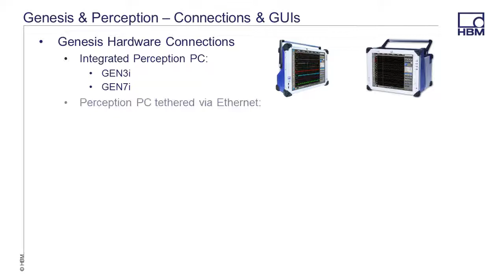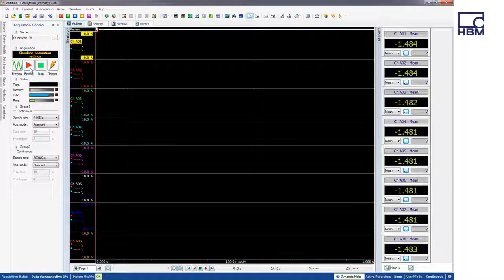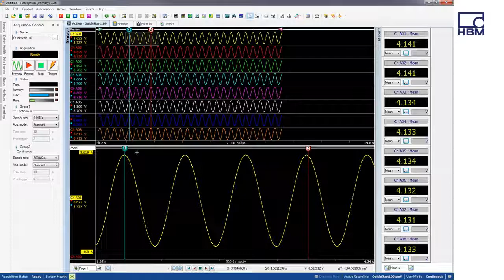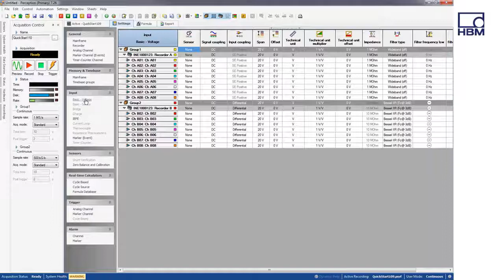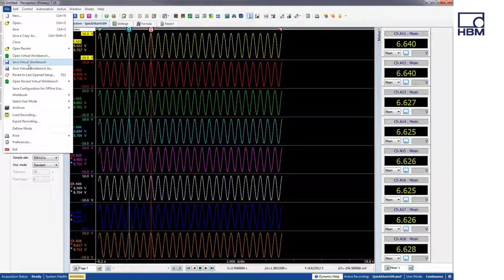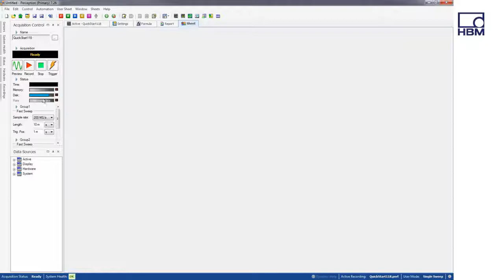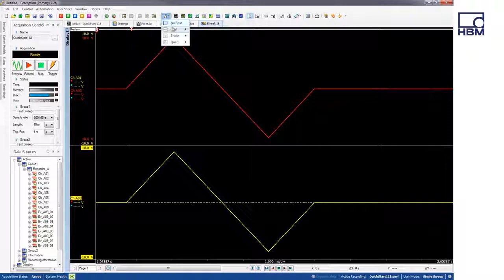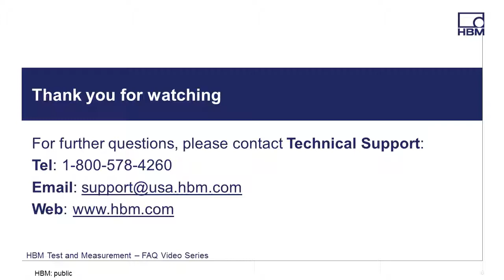Genesis HighSpeed Perception Quick Startup Demonstration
This video will provide an overview of Perception with a few quick start demonstrations.